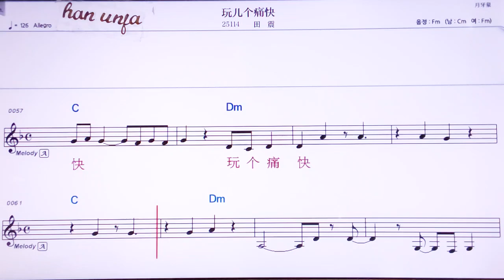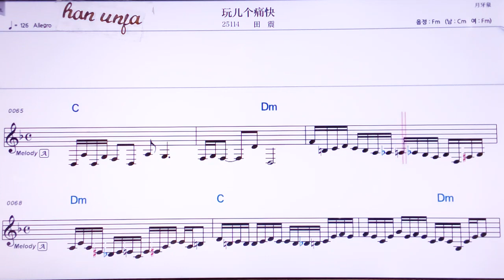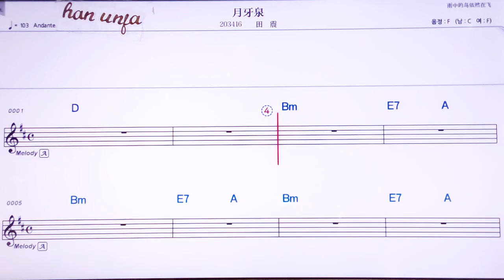💖완얼꺼퉁콰이/티앤쩐 👍MR,노래방, 악보, 코드,Karaoke With Sheet Music